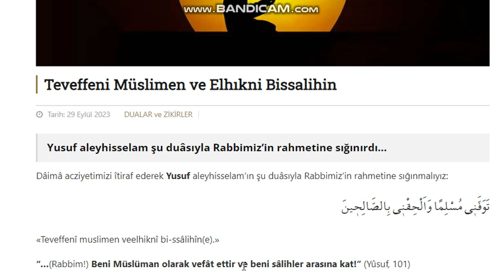Teveffeni Müslimen ve Elhıkni Bissalihin